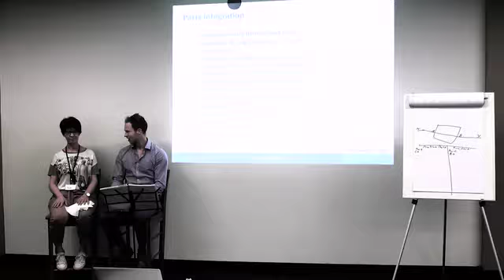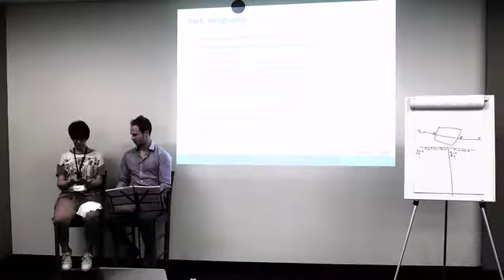NLP Practitioner Course- August 2016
Here we have a snapshot of just one of the techniques used at our NLP Practitioner Course to unleash the unlimited force within students for change and empowerment.